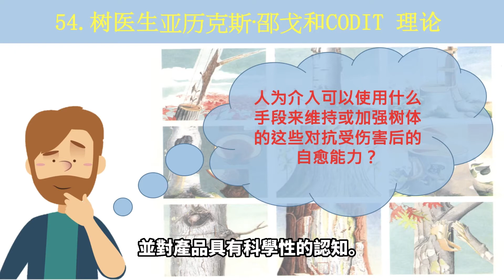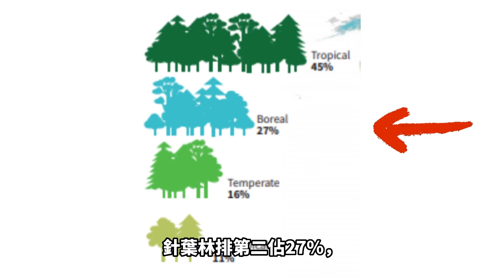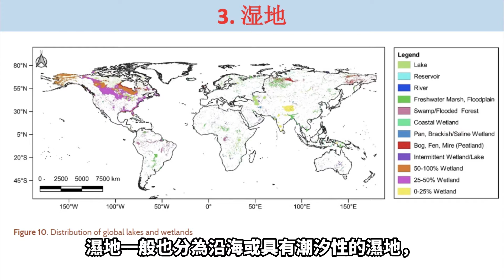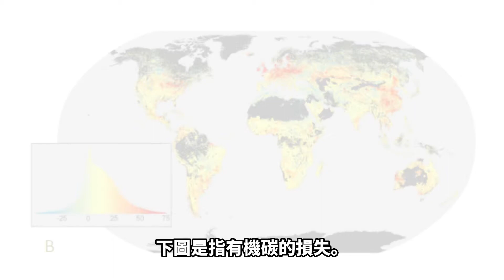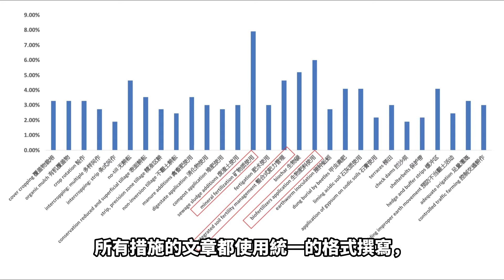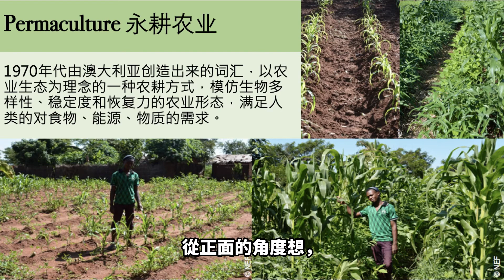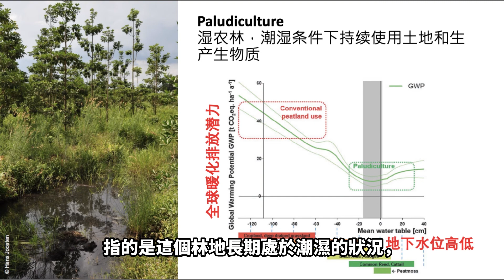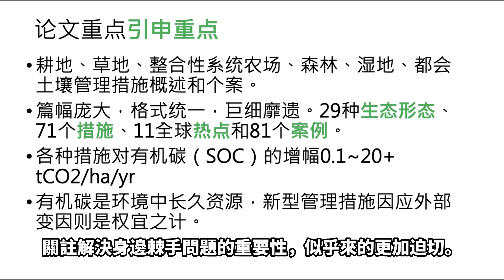吳論如何 55-57_全球土壤再碳化管理技術手冊合集